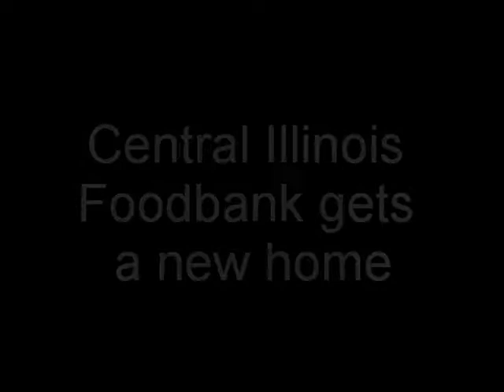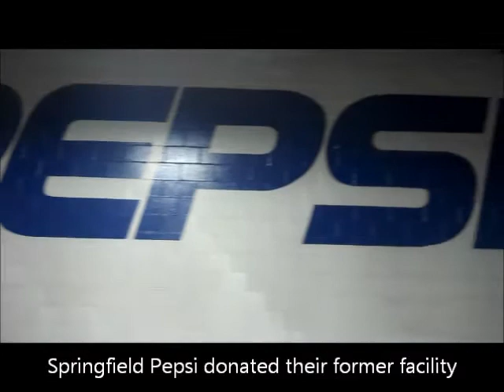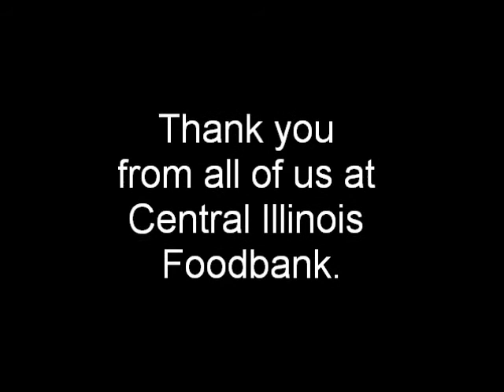Central Illinois Foodbank's New Home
We've moved to 1937 East Cook in Springfield. Take a quick tour and get an inside look at moving days!